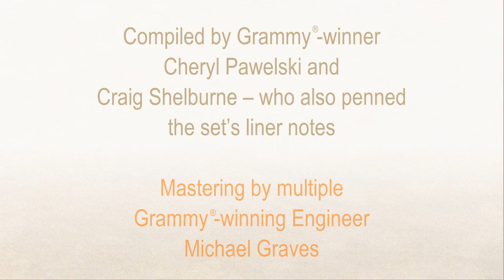Omnivore Don Gibson Hickory Years trailer